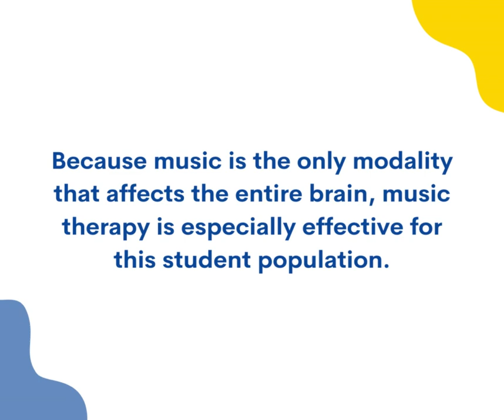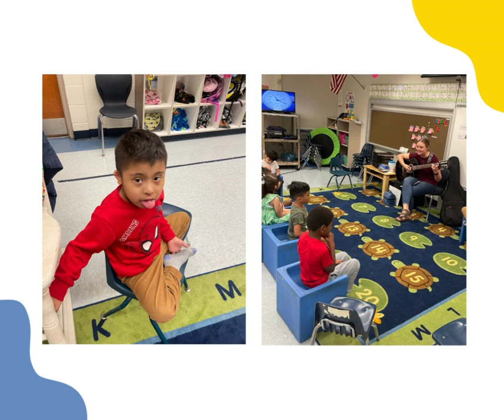2023 Crystal Springs Elementary-Thank you Westside Family Resource Center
Thank you Westside Family Resource Center for the generous 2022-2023 grant to help fund our program at Crystal Springs Elementary. Special shoutout to site manager, Angela McGuire, as well as Lorna West and Keto Porter from United Way of Northeast Florida.

The VPK students receive music therapy with a board-certified music therapist two times a week (1 hour) in which they work on goals within our "foundations of learning" program, which assists the student in being able to master the needed skills of communicating, sharing, waiting for their turn, making choices, paying attention, and sitting still during learning time.

We provide our program to 28 students across two classrooms. This number is above our typical eight students per session. However, due to classroom size, we made the decision to include all students in the classroom.

Because music is the only modality that affects the entire brain, music therapy is especially effective for this student population.

The music therapist works with the classroom teachers to set goals and then develops various engaging interventions to assist the students in learning and maintaining engagement in the session.

The staff at Crystal Springs are grateful for the opportunity to have music therapy services at their school and have expressed that there is a need for continued services after the grant period ends.

To learn more about us, please contact Karen Demuth, Executive Director at , and Minda Gordon, MT-BC, CTM Clinical Director, Owner, UpBeat Music Therapy